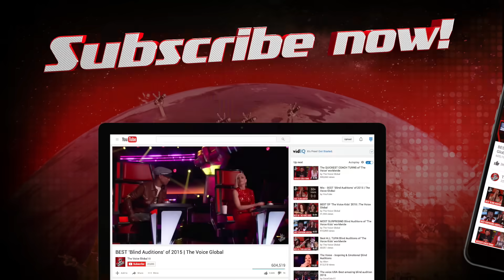The Voice Kids | Best LOVE SONGS in The Blind Auditions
Love songs have been around ever since people started writing songs. It’s not without reason talents love covering these romantic tunes on The Voice Kids. Check this compilation with some of THE BEST love songs in The Blind Auditions NOW!